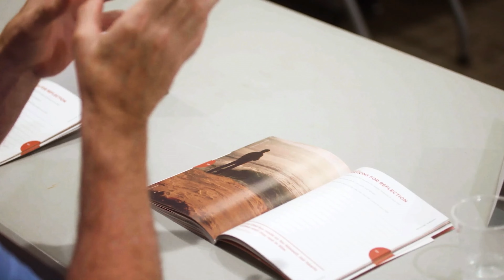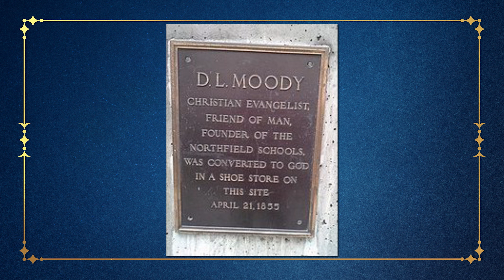Invitation: Power of One | The Woodlands Methodist Church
Traditional Worship | Bishop Bob Hayes

The greatest invitation we will ever receive is to “follow” Jesus. Just as He called His first disciples to leave their nets and go with Him today, Jesus’ call is the same. He summons us to leave behind and let go of our busy and chaotic lives. He teaches us, empowers us, and offers us an opportunity to receive His salvation and go where He leads. Christ was always moving forward, and so must we. “Follow me” is still the call to abundant life, and it is our prayer we will accept His invitation to live out our faith and learn to extend the gifts He gives to others.